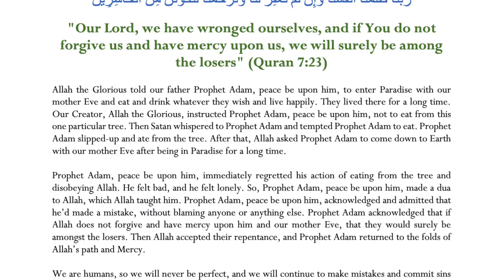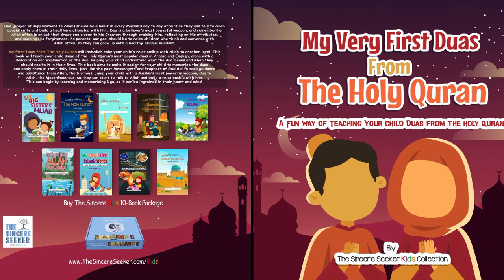Dua for Forgiveness & Mercy | Supplication to Beg Allah for Forgiveness of Sin